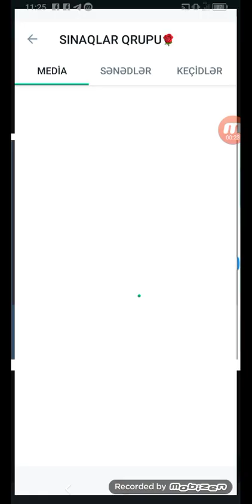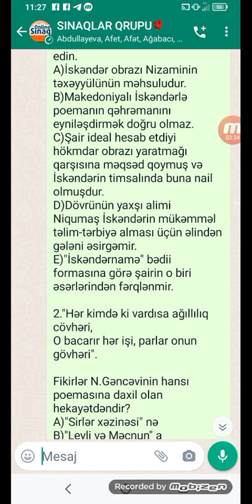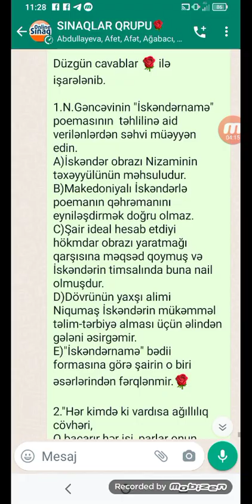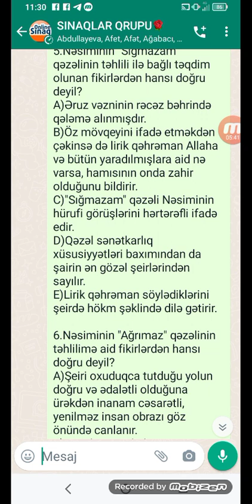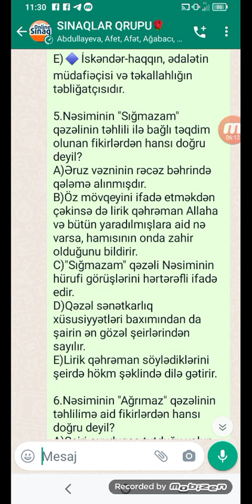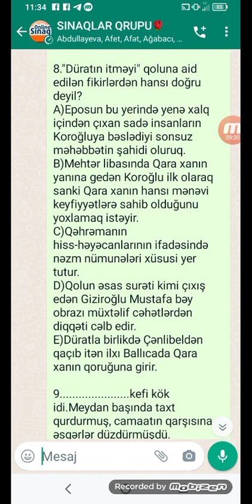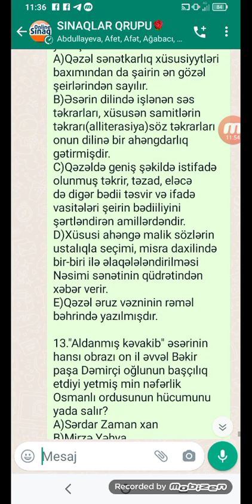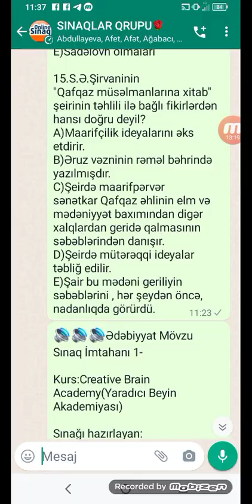SINAQ-Ədəbiyyat, Sertifikasiya, MİQ, Abituriyent. MSİ izahı-Günel Əliyeva-050 592 33 61 vp